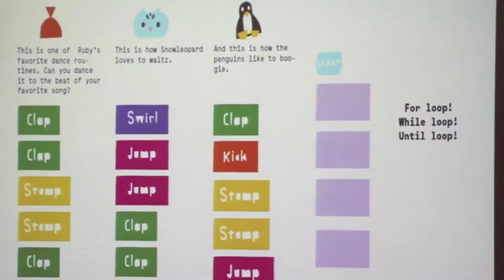Education in FINLAND - Learn like never before (short)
Visit Finland!